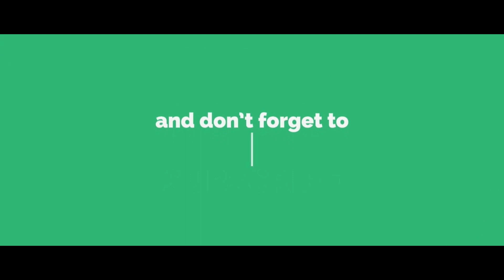మరి మూడు రాజధానులుగా ఇంగ్లీష్ విడగొట్టిందా ? || Ap assembly passes Bill to establish three capitals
మరి మూడు రాజధానులుగా ఇంగ్లీష్ విడగొట్టిందా ? || Ap assembly passes Bill to establish three capitals || Ys Jagan

this channel uplodes in film News and Tutorials ,News,Entertainment videos,